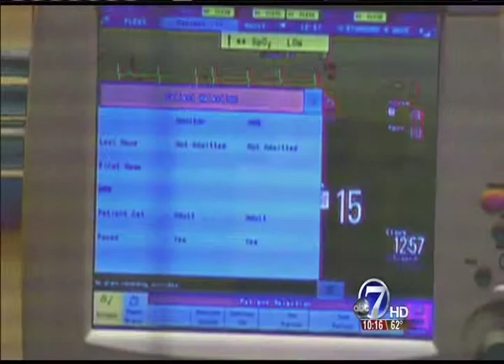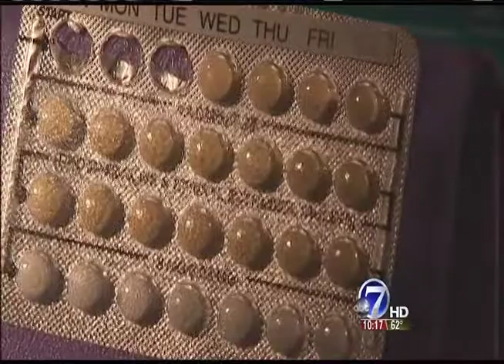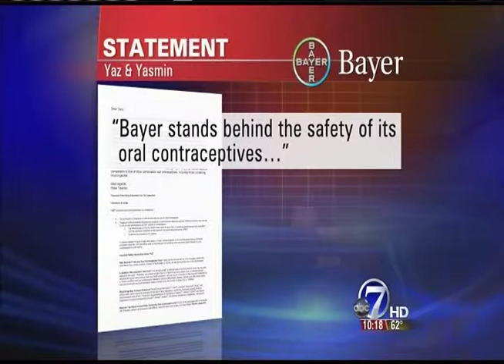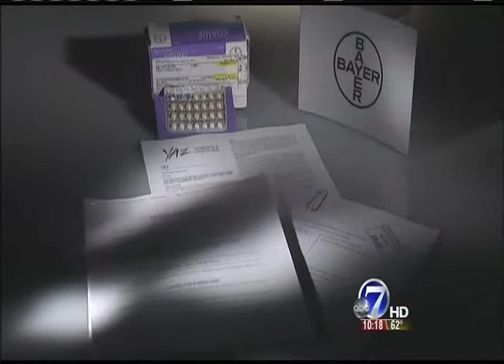Yaz Warning from Users and Lawyers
2010 Investigation Exposes Problems with Nation's #1 Selling Birth Control-- Bayor Insists it's Safe!